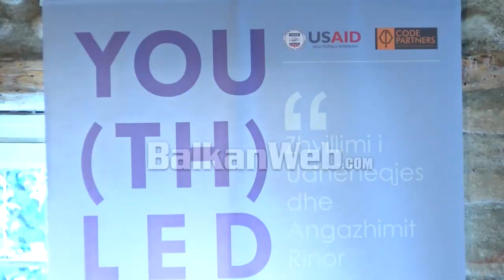OSBE, Wilton: Në 2017 pati shit-blerje votash, s’ndikoi rezultatin